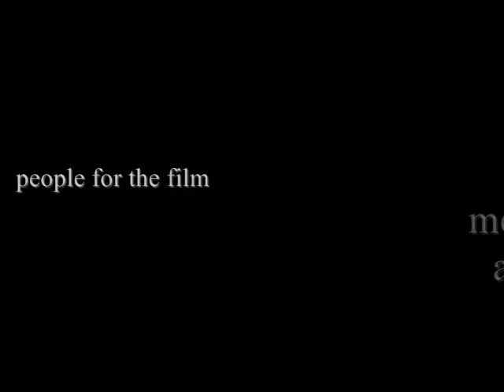Five facts about Jukebocks77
five facts and whatnot.